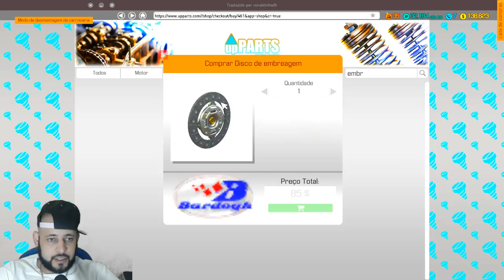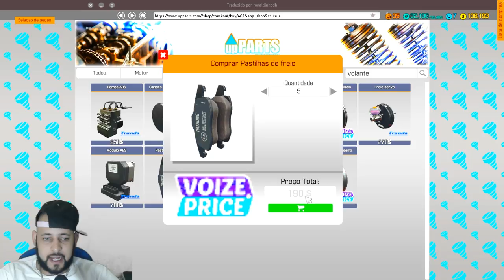MUSTANG DO CLIENTE SEM FREIO!! - CAR MECHANIC SIMULATOR 2018 2021